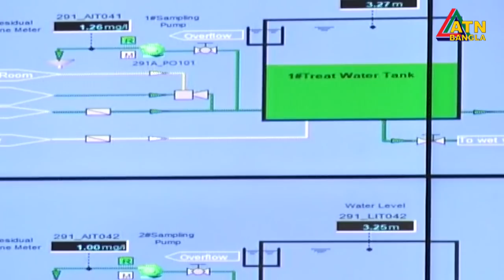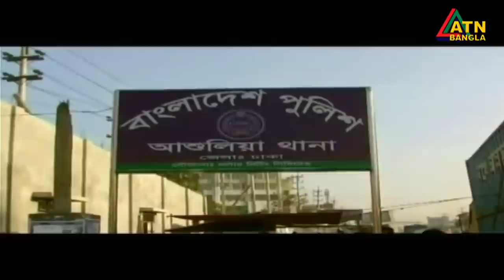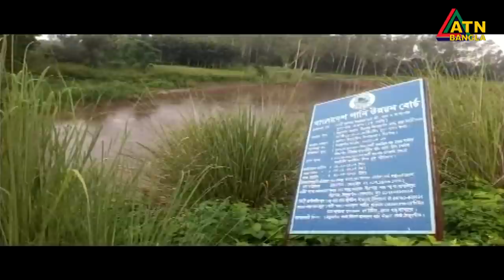এটিএন বাংলা দুপুর ২ টার সংবাদ । 05.09.2020 | ATN Bangla 2 pm news